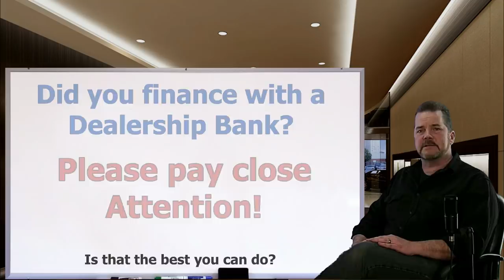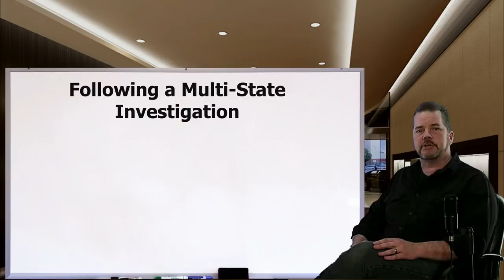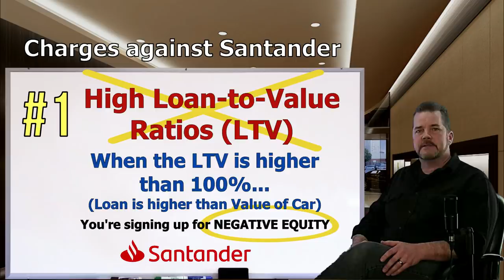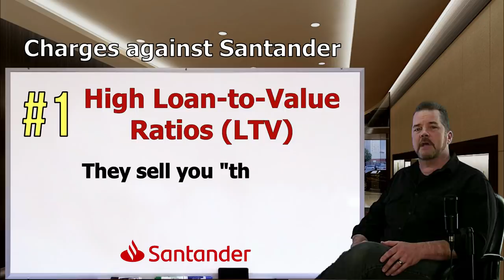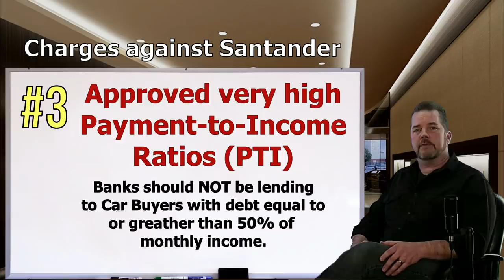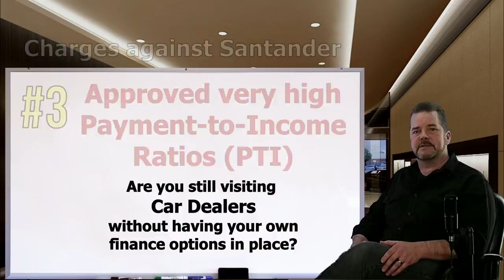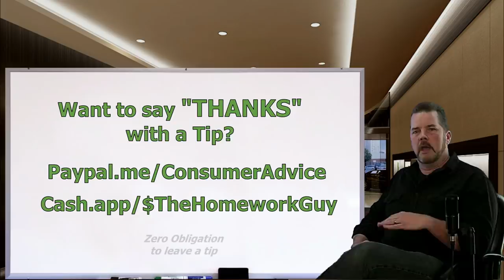HOW BANKERS & CAR DEALERS PARTNER TO RIP YOU OFF (Santander) : The Homework Guy, Kevin Hunter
CAR LOANS AT A DEALERSHIP ARE ALWAYS RISKY. Add in Lenders like Santander, and you could find yourself in a terrible Car Loan!

A CAR DEALER WANTS TO:
1. SELL every car for the Highest Possible Price.
3. LOAD every Car Deal full of Fees and Finance Products.
4. OFFER Lowball numbers on every Trade Vehicle.

THE HOMEWORK GUY TEAM (THG) HELPS CAR BUYERS TO:
1. BUY a Car from Dealers or Private Party Sellers at the Lowest Price.
2. PAY Cash or Finance with their own Bank or Credit Union.
3. DECLINE Dealer Fees and Finance Products.
4. TRADE / SELL their current vehicle for the Best Value.

1. What you need to know before buying a car.
2. Information you need when buying a car at a dealership.
3. Benefits of Buying a Car from a Dealership or Private Party.
4. How to Buy and Sell Cars
5. Learn the process of buying a car from start to finish
6. Questions to ask at a Dealership
7. Car buying tips and tricks from the experts
8. How to Buy a Car with Cash
9. How to Pay for a Car with Cash.
10. Using Carmax, Edmunds, TrueCar, Autolist, or Kelley Blue Book.
11. Buying a Car out of state.
12. Taking Control of the Car Buying Process.
13. What to do if Scammed.
14. Illegal things Car Dealers can do.
15. Understanding Dealer Financing Tricks
16. How to Avoid Dealer Scams.
17. Reactions to Sales Training by Car Trainers.